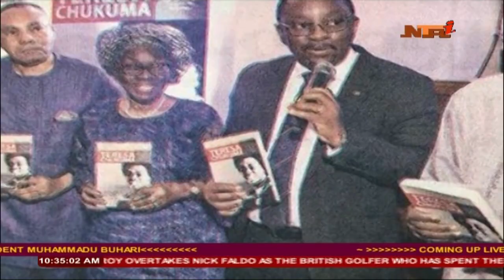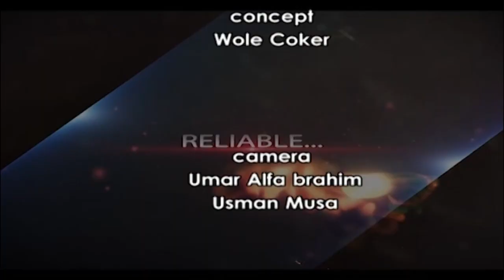NTA Live TV